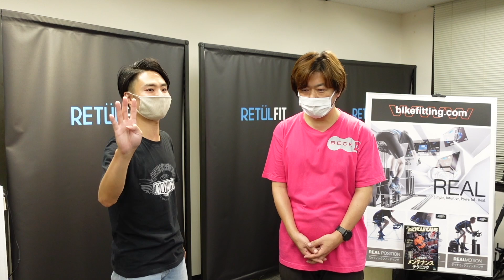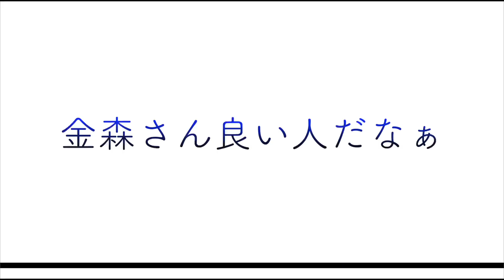【AD藤本勝手に市場調査①】変化し続けるプロショップの実情をガチで調査してきました。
どうも!!AD藤本です(^^)」

今回撮影協力して頂いたBECK ONさんのHPは⬇︎⬇︎

このチャンネルでは今後も継続してサイクルスポーツに纏わる情報を発信して参ります。少しでもより良い業界を目指し、少しでも皆様のサイクルライフが豊かになれば幸いです。

【AD藤本　TikTok】
基本的におふざけショート動画をアップする予定です！！
ちなみにまだ投稿できていません….

【メーカー様、企業様、地域団体様専用】
商品紹介のご提案や1日スタッフのお誘い、その他ご提案等の連絡は⬇︎⬇︎